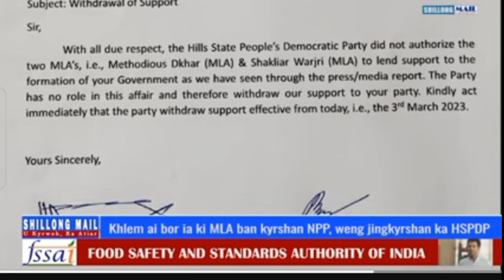shah weng biang ki ar ngut ki kyrtong HSPDP 🥰🥰🥰